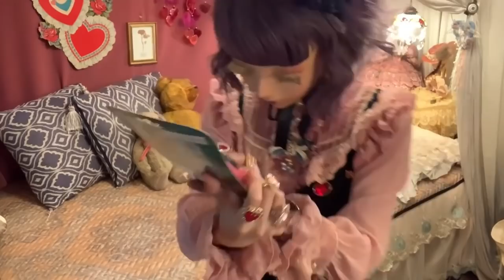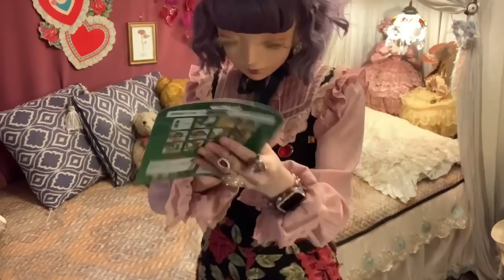美しいものはずっと美しいから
いつか遠い未来に、今の若きわたしをときめかせた"最新"のすべてが、
グッド・オールド・デイズな一品として、子供たちに熱く語られる日のことをよく思う。

60年前の美しいテープライター、DYMOのレビューです。
アナログ感がとびきり洒落た一品。テプラもまた好きなんですけどね。
テープのセットにかなりコツが要るので、事前にHOW TO動画とかご覧になると使いやすいはず…。これもまた甘美なる不便。

ダイモ テープライター M-1880 9mmテープ用 英・ハングル・数字対応 DM1880SK

▼次回イベント

▽渋谷マルイクリエイターズマーケット
　マルチジャンルなクリエイター文化祭
D期間 1月28日（木）～31日（日）
@東京 渋谷マルイ

▽Romantic A La Mode 17
　ゴシック＆ロリィタ系展示即売会
3/21（日）

▽ゴスロリマーケット
　ゴシック&ロリータファッション展示即売イベント
3/27（土）
@東京・原宿クエストホール

▼millnaって？

millna作品 公式通販
カワイイカルトオンラインショップ

✉️NEWS LETTER✉️
たのしい素敵なイベントのお知らせ…
必見、美しい新作の入荷予告…
などなど、ときめき沢山🎶
millnaメールマガジンへのご登録はこちらから！